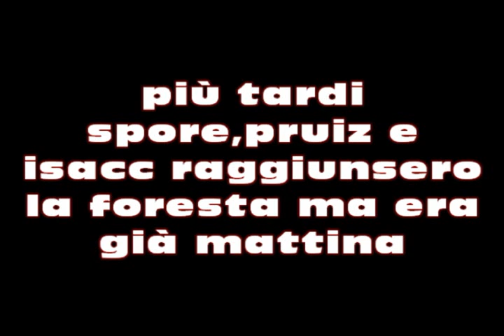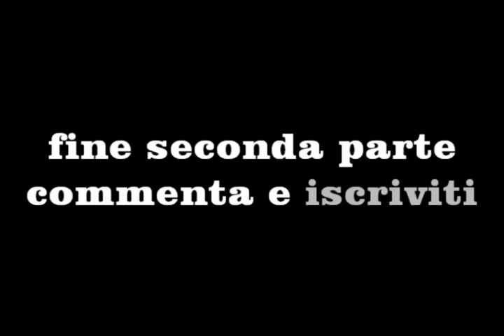SCOUT operazione foresta [2/4]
parte 2 preparazioni d'atacco